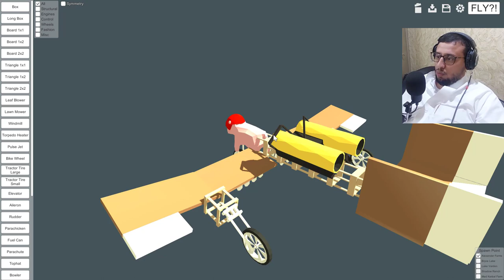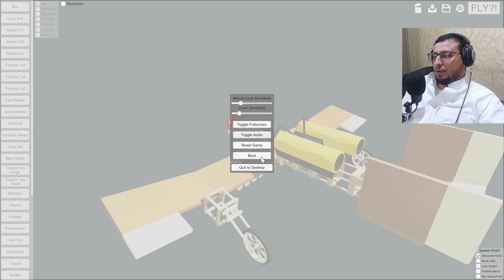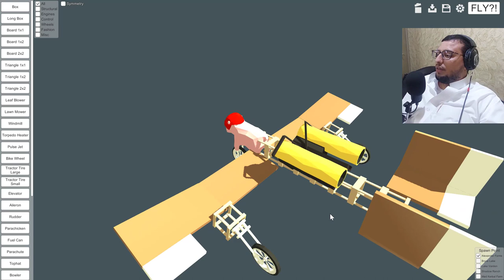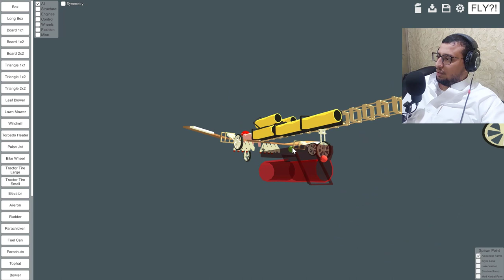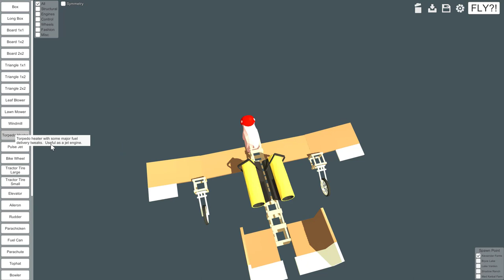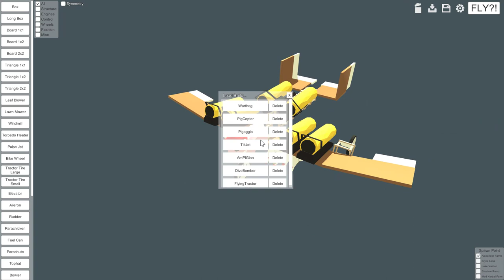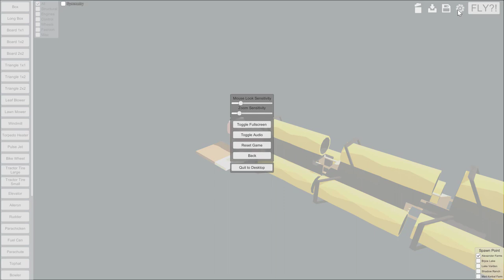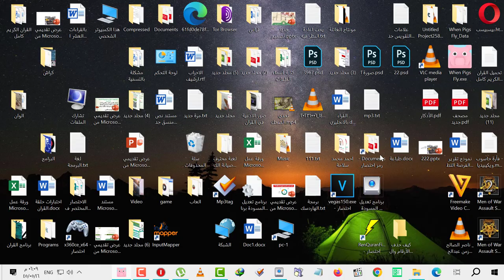لعبة تصميم ومحاكات لصناعة طائرات الطياران فيها عندما تطير الخنازير When pigs fly مجانية على البي سي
عندما تطير الخنازير اذا حجت البقرة على قرونها تصنيع صناعة تصميم طائرة الطيارات طائره ريموت كنترول تصنيع كيف اصمم اصنع هيليكوبتر هلكبتر لعبة العاب محاكات محاكي الطيارات الطياران طيران محرك نفاث شراعية هلكوبتر هيلكوبتر بوينق المثل الشعبي الامريكي طارت الطيارة في الفضاء مكوك سفينة صاروخ صواريخ الصاروخ شلون ازاي كيفية تركيب تصليح مراوح مروحة كفرات بوكس الالعاب اللعبة العاب مجانية مجان المجانية على الكمبيوتر البي سي ويندوز 10 11 7 pc وندوز محاكات محاكي افتراضي